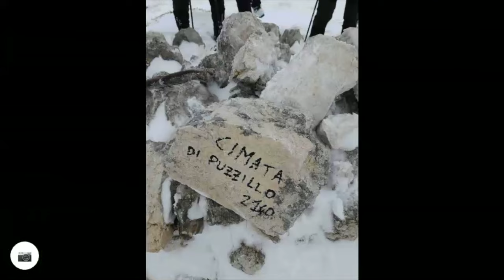CIMATE DI PEZZA E CIMATA DI PUZZILLO 3x2000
Giornata fredda con raffiche di vento in cresta fino ad 80kmh 3x2000 che partono dai piani di pezza e passano dalle due cimate di Pezza fino alla più bella cimata di Puzzillo, video non dei migliori (colpa della gopro Hero black 9 che non regge le basse temperature) comunque come sempre gran bella giornata in compagnia nella bellissima cornice dell'Appennino centrale (Abruzzo)